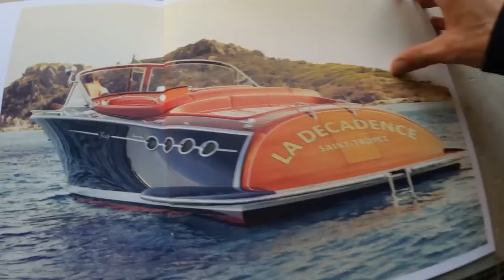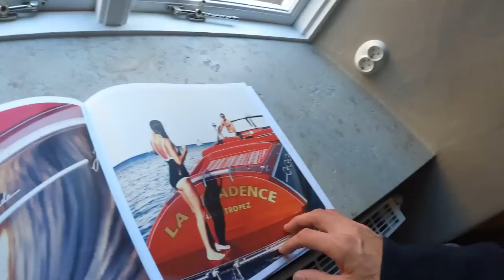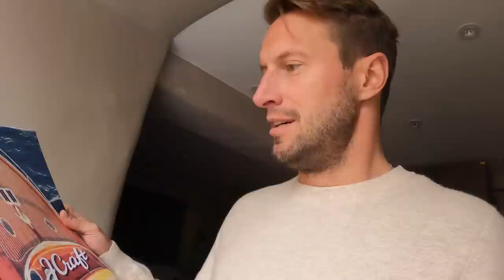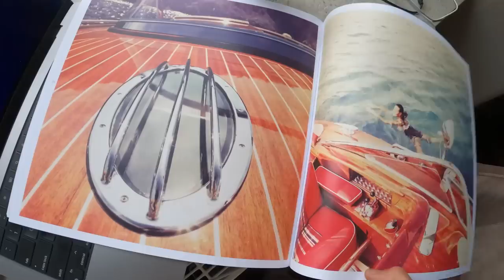J Craft Torpedo Boat - A Swedish Experience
This was a special one.  As you all know by now, boating is a passion of mine.  So when J Craft and Negri Firma reached out to have me join them in Sweden on the island of Gotland, I jumped at the chance.
Having never been to Sweden before, was a no brainer to join.
I knew of J Craft before, but not to this extent.  It's a stunning boat and the story and process of how it came to be and currently exists is a beautiful one.  In the small coastal town of Visby, it takes 8000 man hours to create one of these luxurious boats basically by hand besides the engine.
I was in awe of the whole process at the shipyard and then even more so when I got to drive the boat.  It handles like no other boat i've ever driven, in all the best ways.  And beyond that, I felt regal as ever while driving it.
Definitely a dream to own one of these, but until then I'll be keeping an eye out and if I see one I'll be sure to try and get a quick ride with whomever I run in to.
Thanks again J Craft!  What a trip!

Drone: DJI Mavik Air 2

About Brendan Fallis:
Welcome to the official Brendan Fallis Youtube channel!  I’m a gentleman by day, DJ by night hailing from Canada.  On this channel, you can find vlogs, travel videos from New York to around the world, fashion forward style essentials, home DIY projects, interior design & renovations, and more!